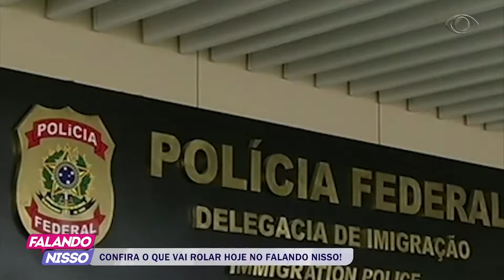FALANDO NISSO 30 06 2017 PARTE 01